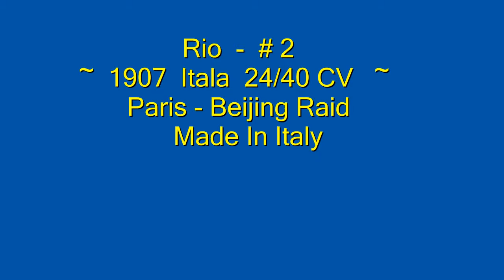RIO #2 ~ Itala 24 / 40 CV ~ Paris - Beijing 1907 ~ 1/43 Diecast Car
Model Facts :
Rio ~ 1907 Itala 24 /40 CV ~
Paris - Beijing Raid
Made in Italy 1962 ~ # 2